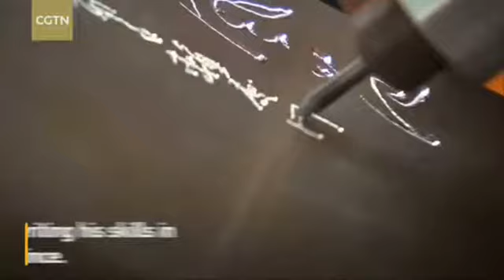Daughter of Chinese traditional tin craft master follows in father's footsteps